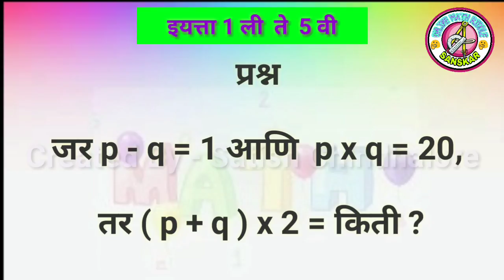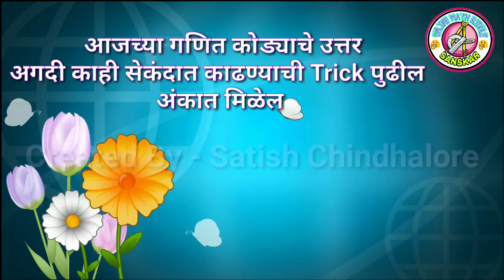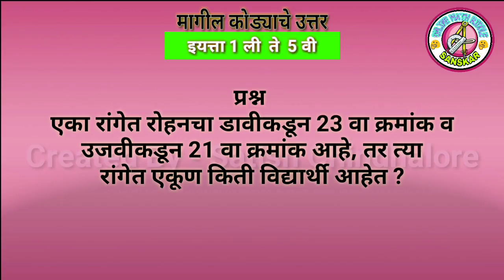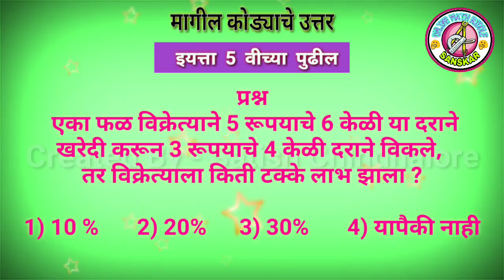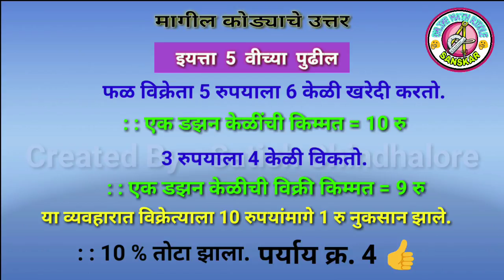Online Math Riddle 22|गणित कोडे 22|गणित पहेली 22|AnswerRiddle21|ImpQue for NMMSअभियोग्यता परीक्षा